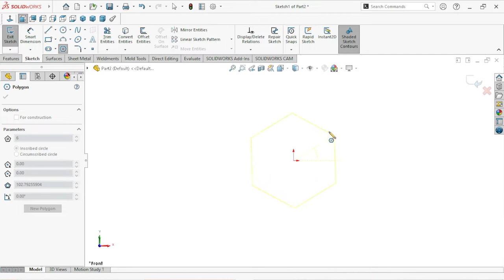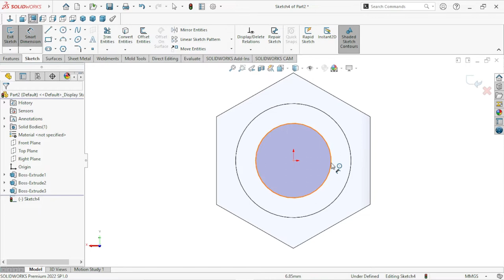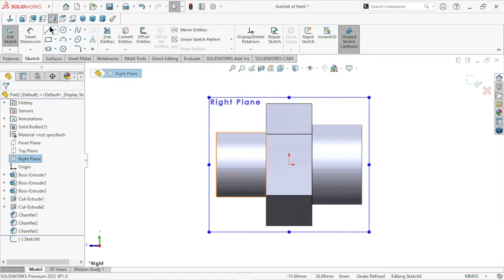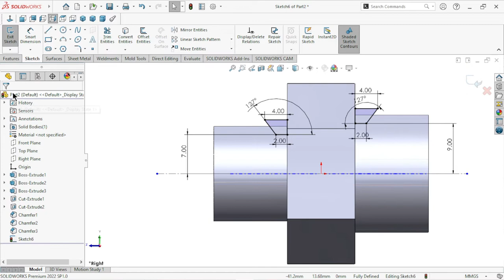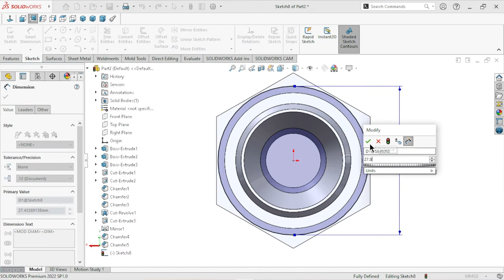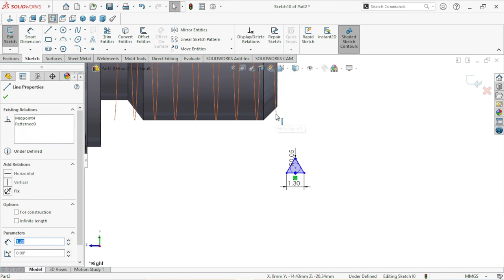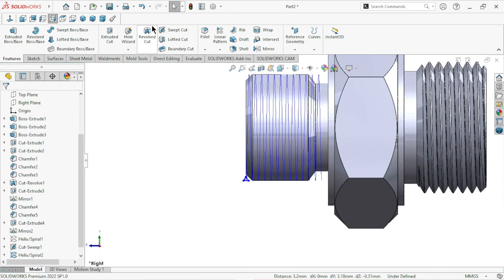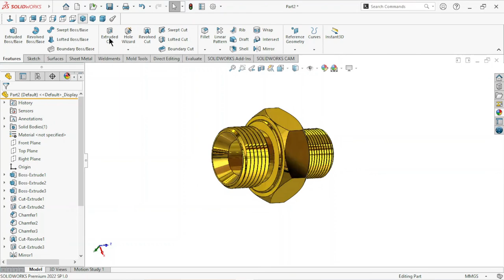Sketch hydraulic adapter tutorial in solidworks | Brass adapter | How to use helix feature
Sketch hydraulic adapter tutorial in solidworks | Brass adapter |
In this tutorial we draw a simple hydraulic adapter use in excavator and any other hydraulic equipment and machineries. Connection for supply of  hydraulic oil inner way.